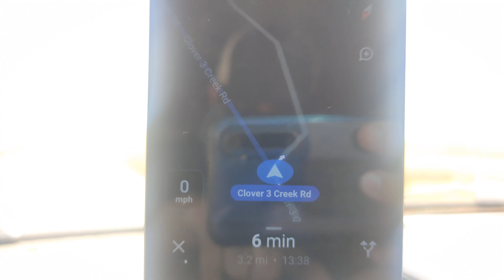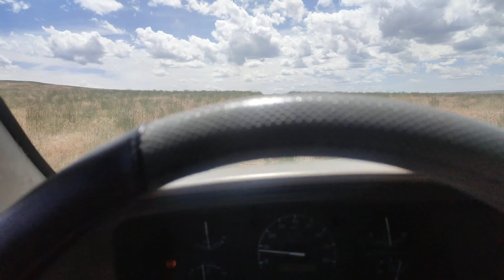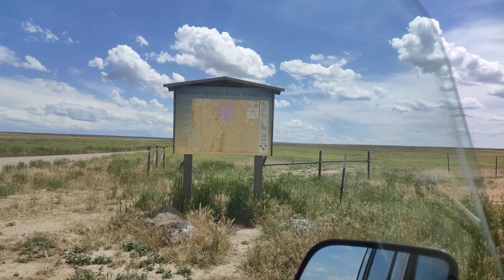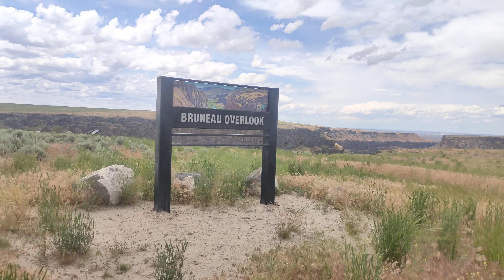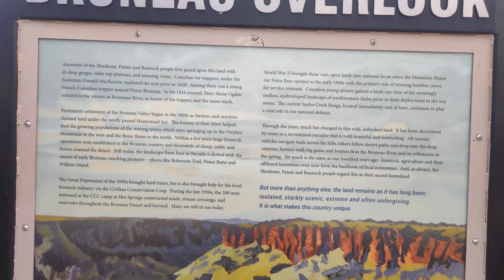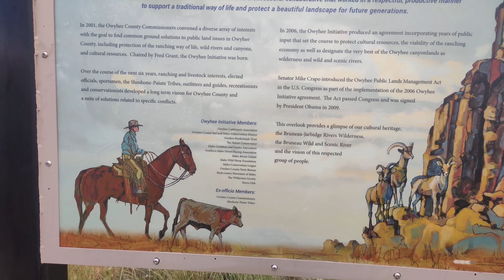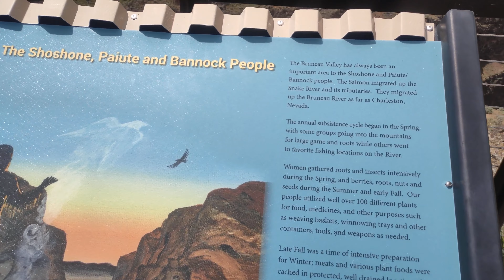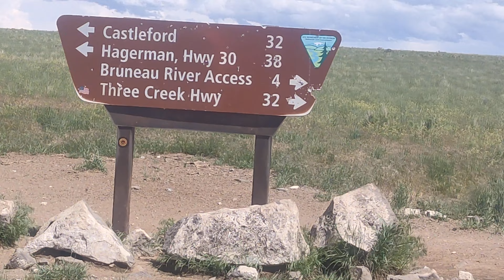Overlanding Bruneau Canyonlands Idaho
VLOG 245

Overlanding the Bruneau Canyonlands
Idaho